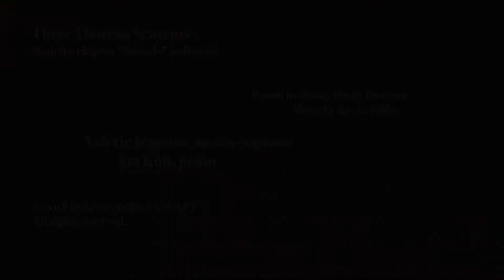Three Thoreau Sentences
Part of EcoExchangeEdu's 6th Sustainability Showcase

Submitted by Kevin Salfen, Faculty (The University of the Incarnate Word)
Featuring Valerie Jeannin, Alumna (Trinity University) and Ara Koh, Faculty (The University of the Incarnate Word)

This composition by Kevin Salfen (Associate Professor of Music, UIW) is performed by mezzo-soprano Valerie Jeannin, a Trinity alumna, and Ara Koh, piano faculty member at UIW. The text comes from that seminal text of American environmentalist, Henry David Thoreau's "Walden," and more specifically from the chapter "Sounds." Each of the three sentences in the song focuses on some aspect of sound at Thoreau's Walden retreat: the distant ringing of church bells, the night songs of owls, and finally silence. The Covid era has presented significant challenges for performing artists, and so this video also represents a modest attempt to continue to support performance, to promote cultural sustainability for the well-being of artists and audiences.

Sustainable Development Goals covered include: Goal 3: Good Health and Well-Being, Goal 8: Decent Work and Economic Growth, and Goal 11: Sustainable Cities and Communities.